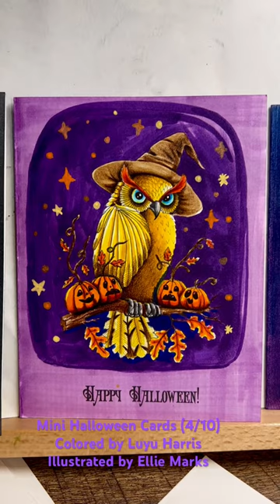Mini Halloween Cards